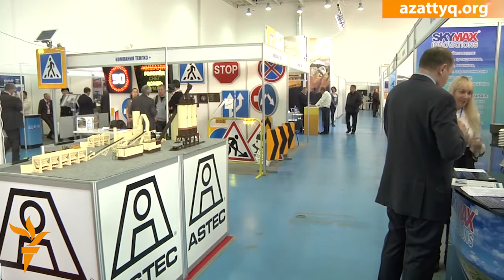Биыл жолға 320 млрд теңге бөлінген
Астанада жол құрылысы саласындағы компаниялардың «Kaztraffic-2015» халықаралық көрмесі өтіп жатыр.